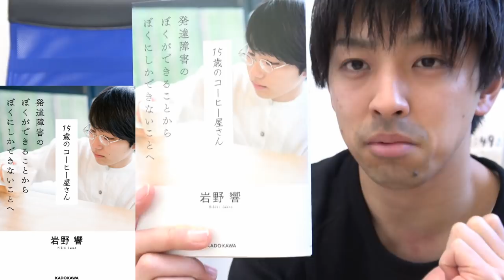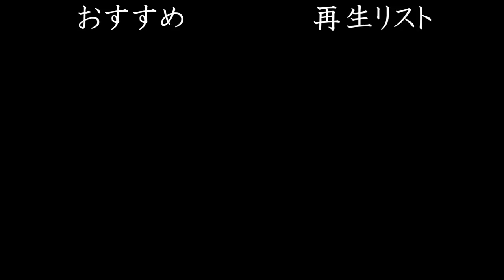【読んでみた】15歳のコーヒー屋さん